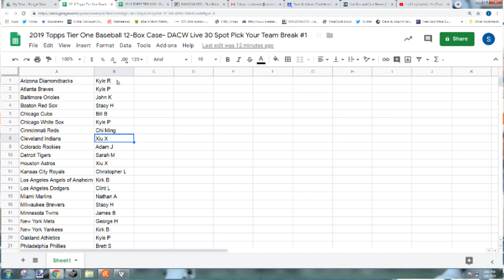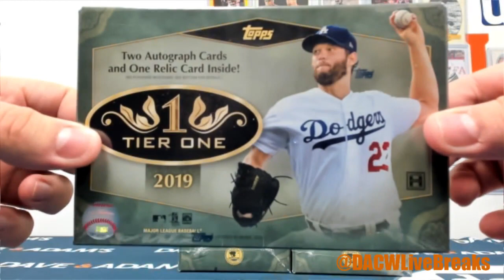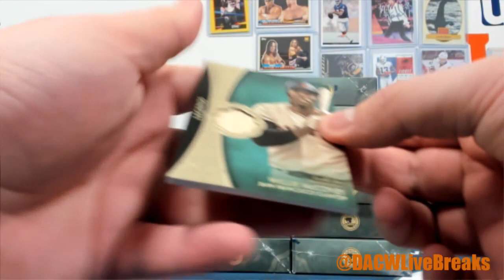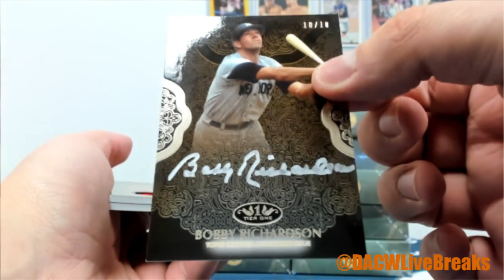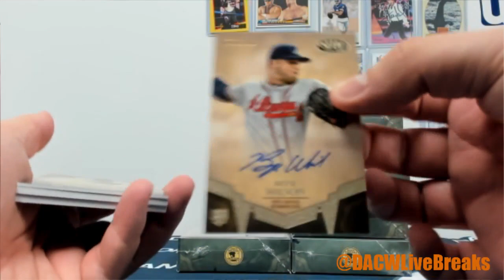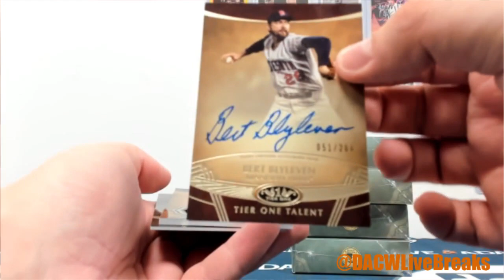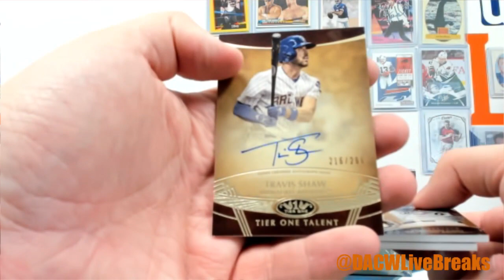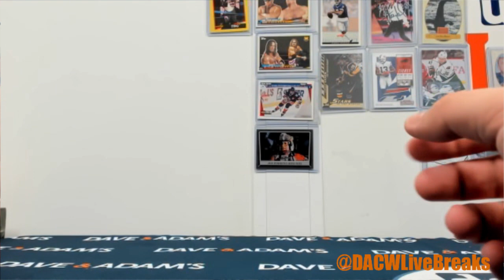2019 Topps Tier One Baseball 12-Box Case- DACW Live 30 Spot Pick Your Team Break #1